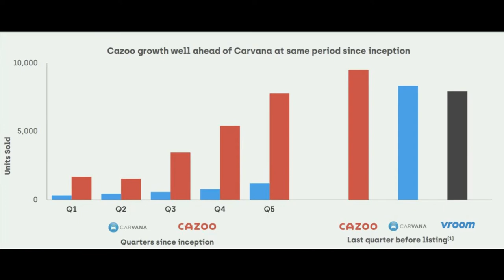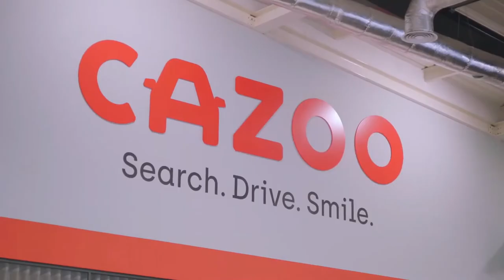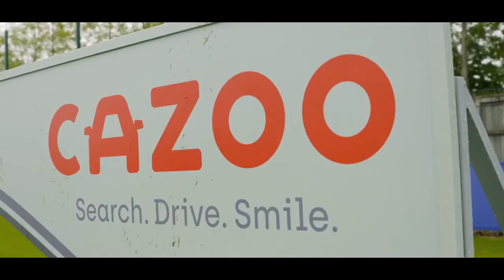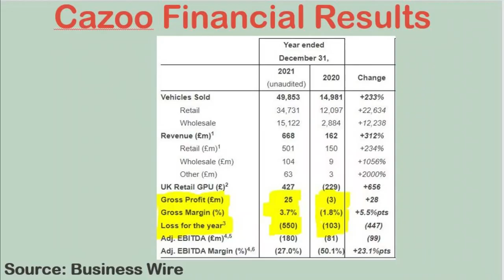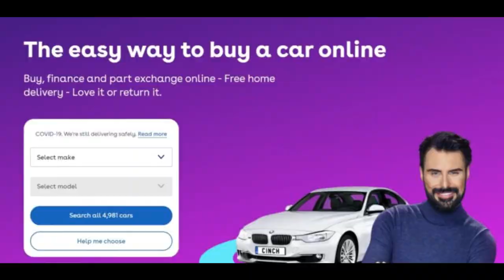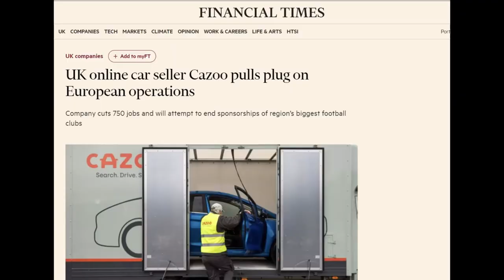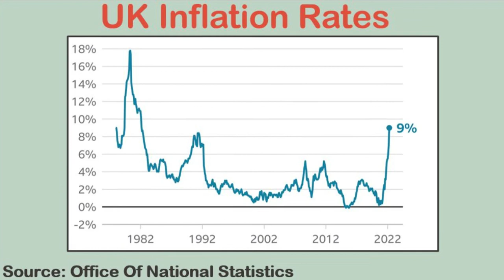The Decline of Cazoo...What Happened?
Cazoo is a used car retailer which  aims to disrupt the used car market.
 It is the European version of Cavana in the US.

This video outlines the rise and fall of Cazoo, where it took a wrong turn, while attempting to explain the reasons behind why it struggled off road.

🎙️ Listen in to BusinesKey Pod every Wednesday for Weekly discussions on the juiciest topics in Business.

Cazoo: The used car disruptor. Cazoo: Where it went wrong.The rise and fall of Cazoo.